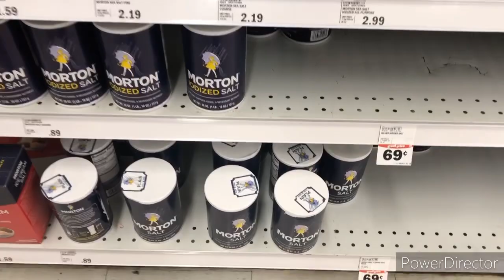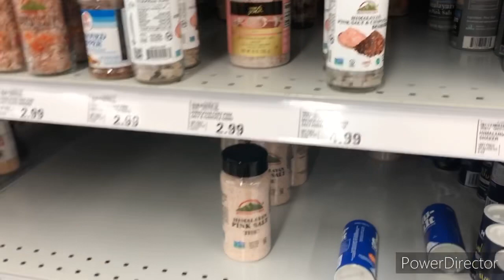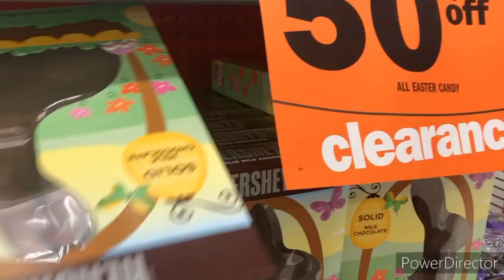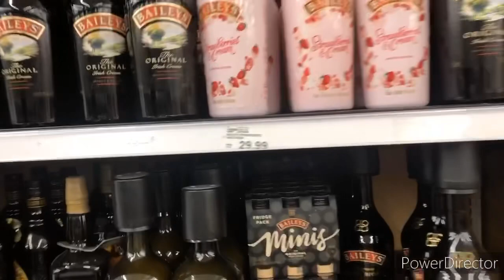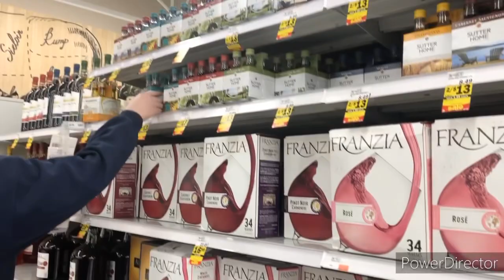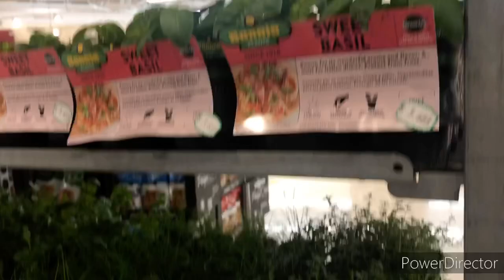179: I found interesting plant in Meijer 😱